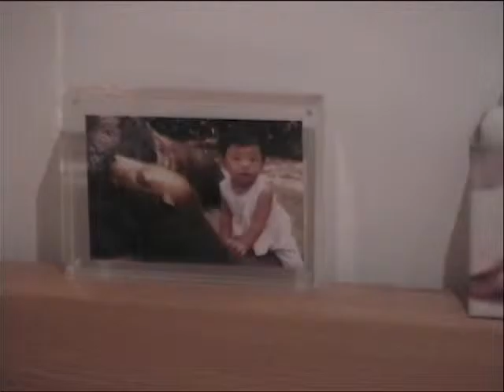2003 Aug to 2006 July My Pet